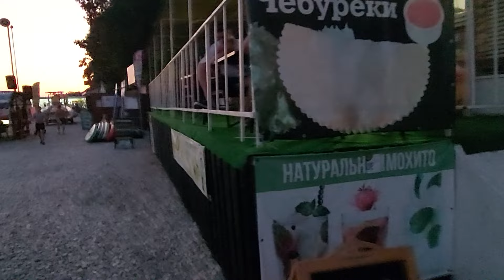🐻22 АВГУСТА 2023 ГОДА В ГЕЛЕНДЖИКЕ! 🦊ВЕЧЕРОМ НА ПЛЯЖЕ "ЛАЗУРЕВЫЙ БЕРЕГ"!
🐰Так как днём ранее дети подхватили инфекцию с тошнотой и рвотой, то и сегодня их самочувствие оставляло желать лучшего. Всё, на что их хватило, это вечером дойти искупаться в море на ближнем нашем пляже "Лазуревый берег".